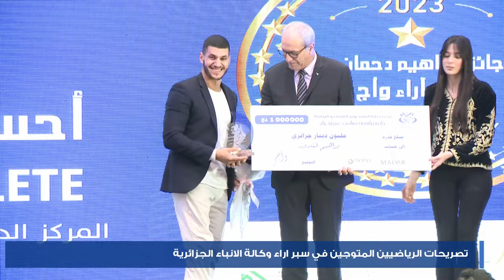تصريحات الرياضيين المتوجين في سبر أراء وكالة الأنباء الجزائرية